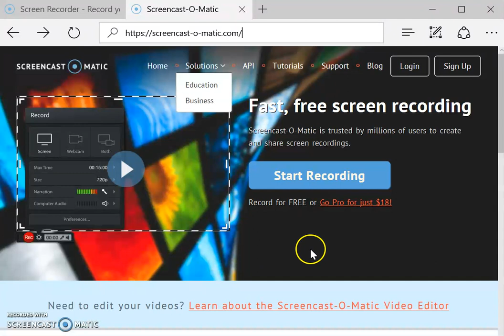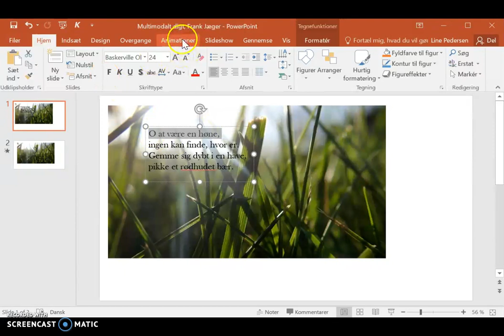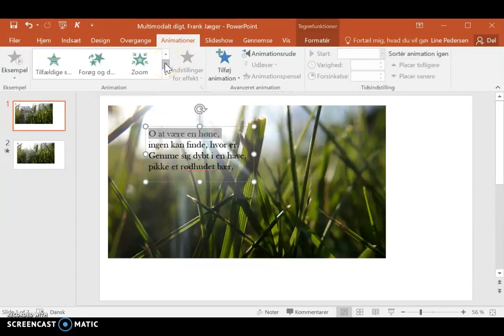Multimodalt digt, tutorial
Guide til at fremstille et multimodalt digt.
Når du er færdig med at optage dit multimodale digt, trykker du først på "Done" og dernæst på "Save As Video File". Herefter kan du angive "File name" samt hvor på din computer, videoen skal gemmes ("Folder"). Tryk til sidst på "Publish" og dernæst på "Done".